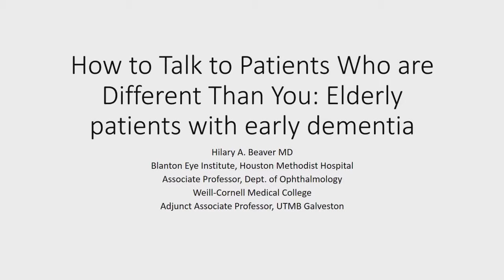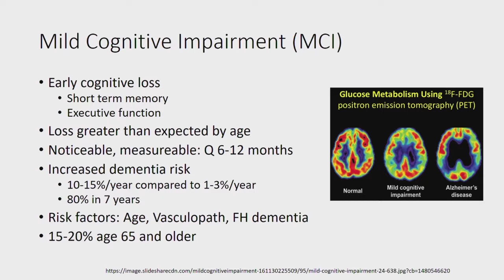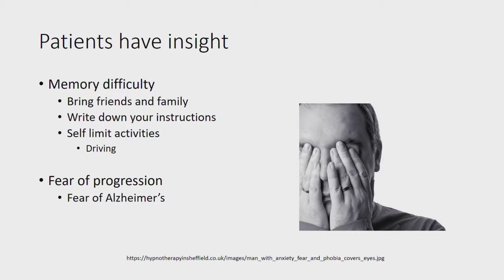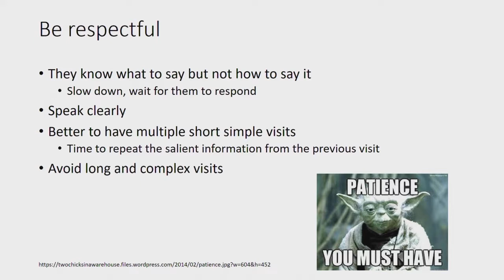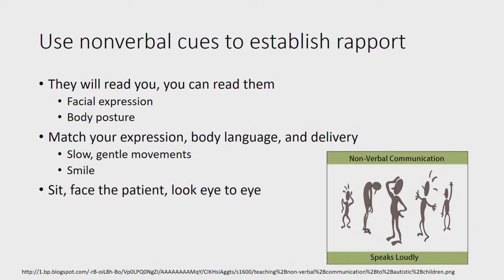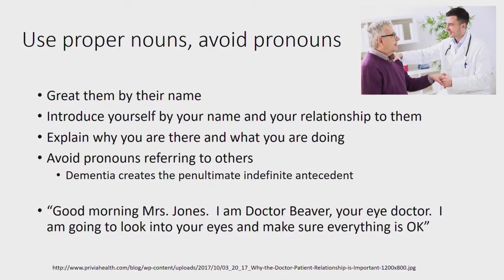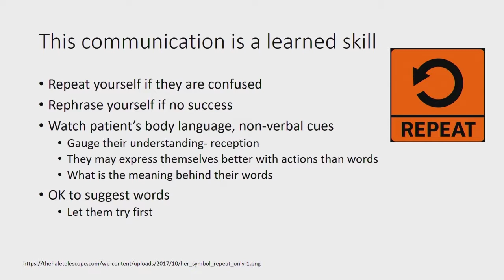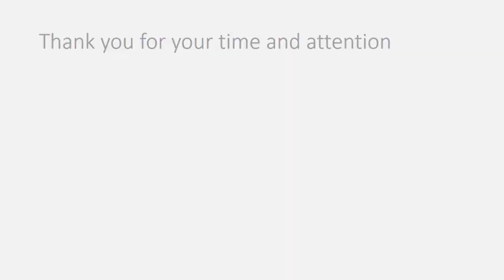Hilary A. Beaver, MD: Patients with Early Dementia